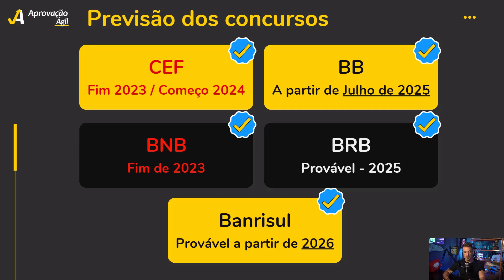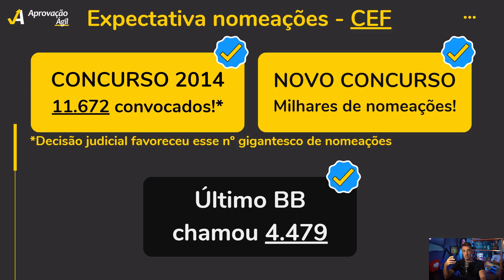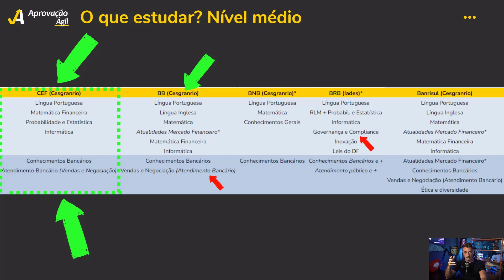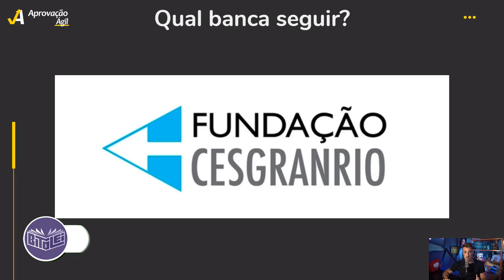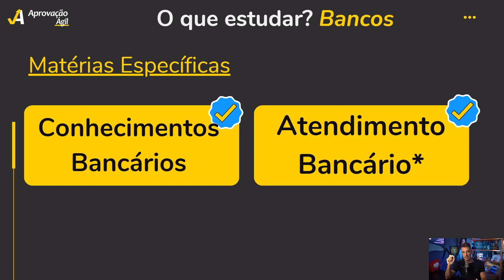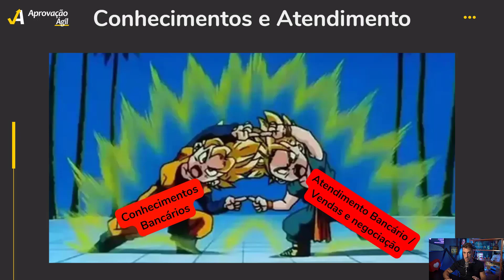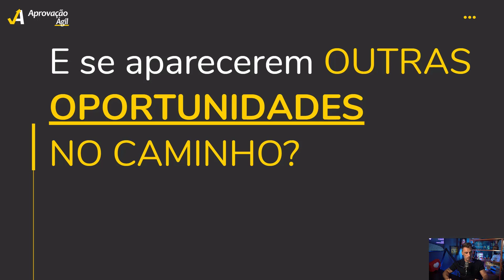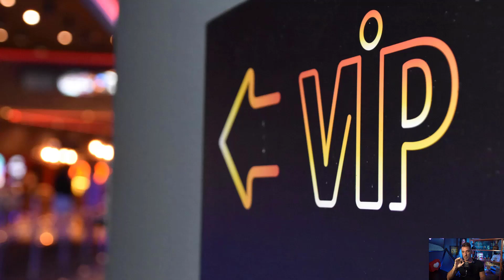Como passar de 1ª nos CONCURSOS de BANCOS [Nível Médio +R$6.000,00]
👉🏼Nesse vídeo você vai descobrir como passar de 1ª nos CONCURSOS de BANCOS [Nível Médio +R$6.000,00]